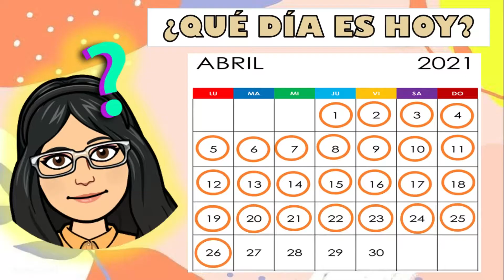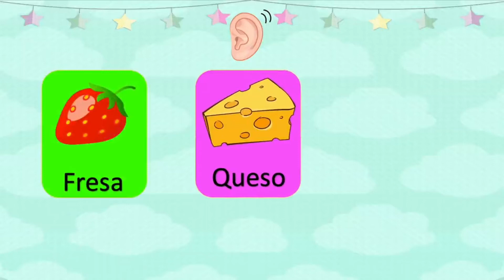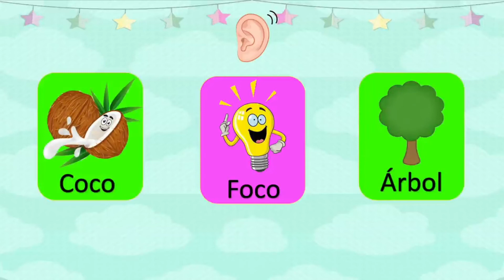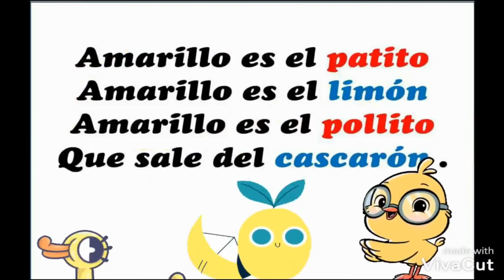poemas que riman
el contenido del video no es del todo propio, créditos de este video a miss Maggy preescolar pueden visitar su video en el siguiente link